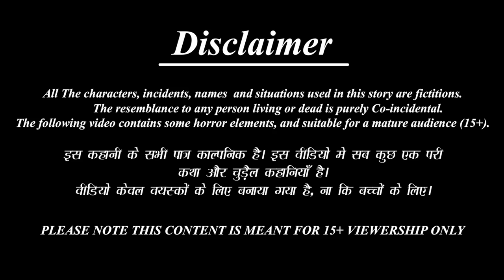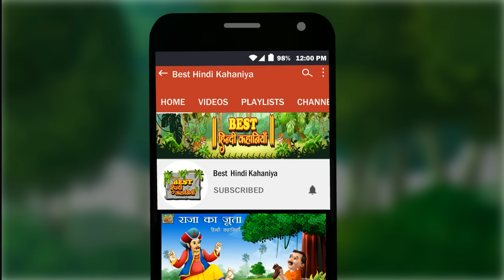मिठाई वाला | Mithai Wala | Hindi Kahani | Hindi Moral Stories | Bedtime Stories | Hindi Kahaniya